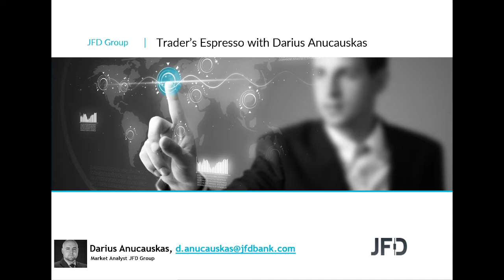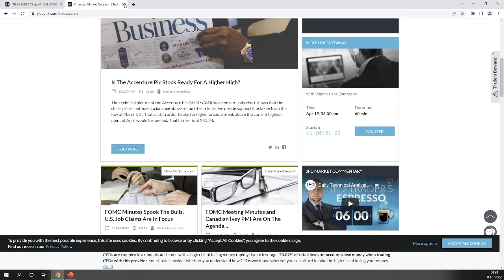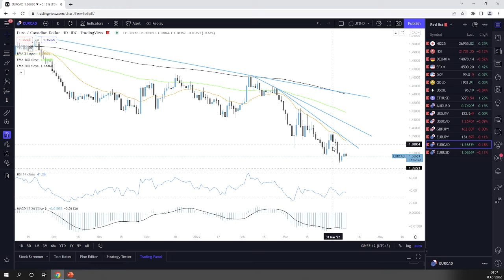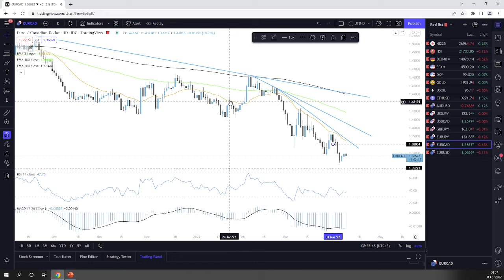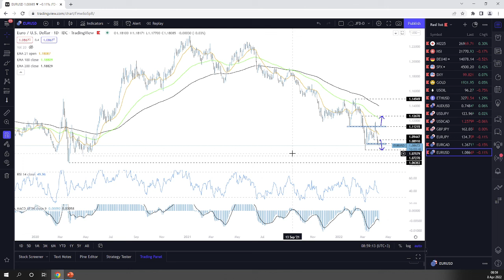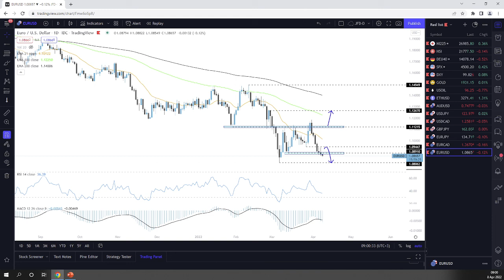Daily Technical Analysis - JFD Trader's Espresso – 08/04/2022 - Indices, Commodities, Cryptos and FX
Technicalanalysis of Nikkei225, HangSeng, DAX, SP500, DXY, Gold, WTI, ETHUSD, AUDUSD, USDJPY, USDCAD, GBPJPY, EURJPY, EURCAD, EURUSD with Darius Anucauskas.